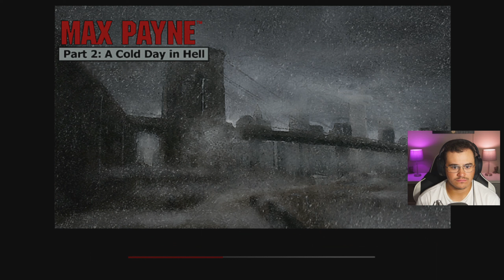Max Payne | Part 3 - Catching Vinnie! / What in the Satanic Ritual is going ON?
In this part, we stumble upon a weird cult ritual!